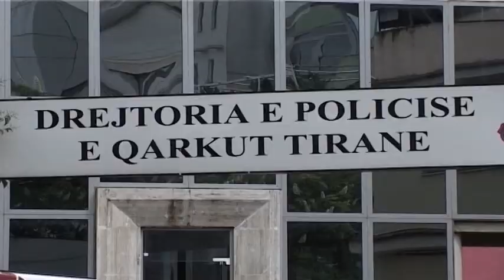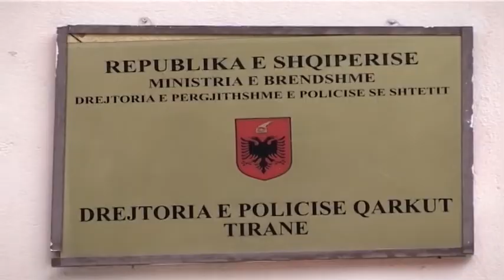Bllok lajmesh nga kronika (03.04.2014)